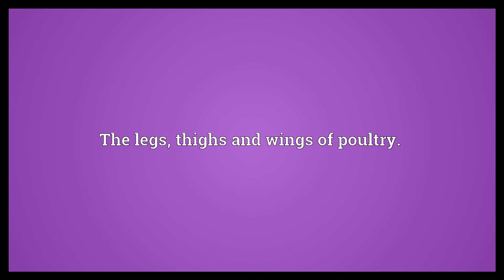Dark meat Meaning